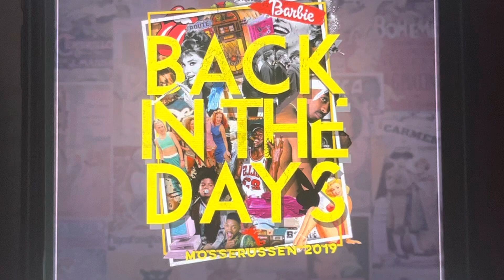Back In The Days 2019